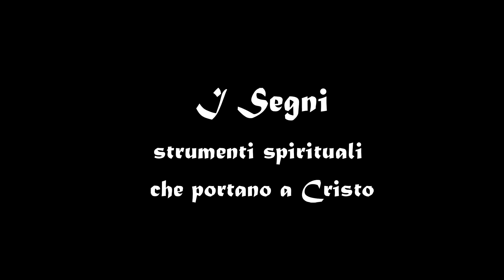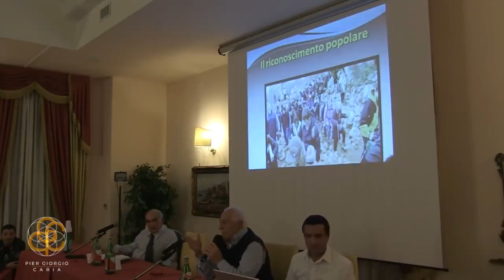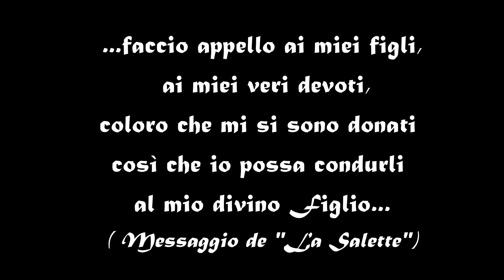I Segni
I Segni sono strumenti spirituali che portano a Cristo